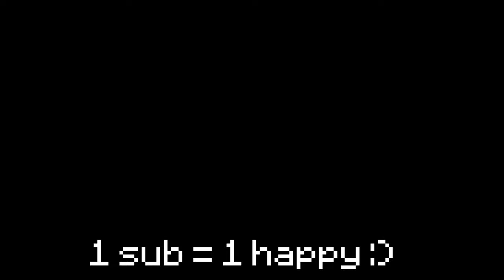I Used Hoplite’s New Custom Armor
There are so many new crafts! The axolotl boots, skeleton leggings, panacea, wind charge, the mace, the blazing crossbow, wither sickles, hypnosis staff, beehive blaster, poseidon's trident, jim the sorcerer, and the ravager horn are all new crafts added!
1 sub = 1 happy
▶ImDime.shop

⚔ Texture Pack:
Pack Made by L33tfox (Some videos on his channel contain swearing)